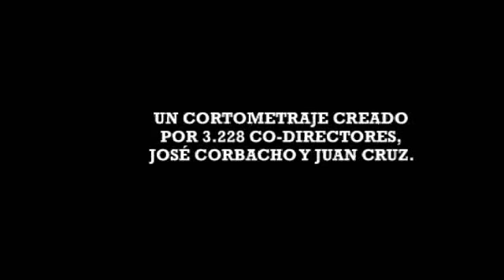La Wikipeli - Trailer Universos - Stream